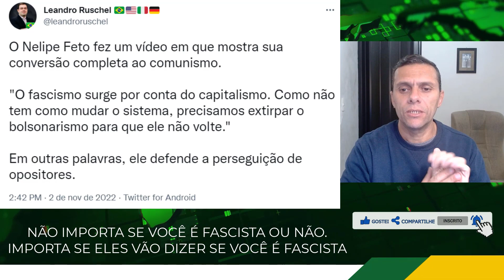O que o Felipe Neto quis dizer com Isso? Se Rendeu ao C0mun1smo?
O Nelipe Feto fez um vídeo em que mostra sua conversão completa ao comunismo. "O fascismo surge por conta do capitalismo. Como não tem como mudar o sistema, precisamos extirpar o bolsonarismo para que ele não volte." Em outras palavras, ele defende a perseguição de opositores.